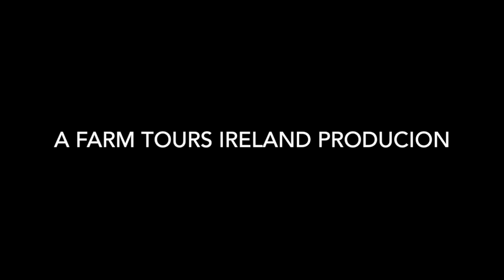Irish Harvest 2015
Some clips of the last of the harvest on the McDonnell's farm, Ardee, Co Louth.
Follow Farm Tours Ireland on Facebook and Twitter for updates.
Music from the exciting young Irish artist, Embrez.